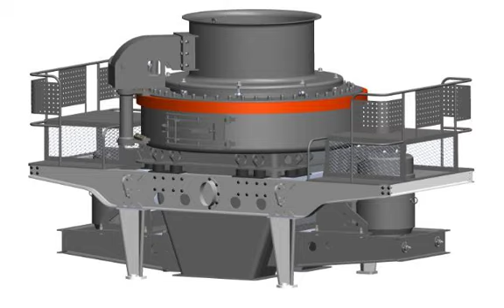Iron-process hematite to iron process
Hematite iron ore beneficiation plant with hematite ore crushing, separation and flotation equipments
Hematite Iron Ore Crushing Processing Equipment,Suppliers Mining Equipment And Crusher Process

 Many factors would influence the performance of shaking tables, such as slopes, stroke, frequency, amounts of washing water, characteristics etc. in order to upgrade the concentrate, one stage of cleaner is used and the cleaner middlings are re-ground and mixed with rougher middlings for magnetic separation.

FDM has engaged in producing Stone crushing equipment and Beneficiation equipment for many years in china.

 There are two remedies for high phosphorus iron. The oldest, and easiest, is avoidance. If the iron that the ore produced was cold short, one would search for a new source of iron ore. The second method involves oxidizing the phosphorus during the fining process by adding iron oxide. This technique is usually associated with puddling in the 19th century, and may not have been understood earlier. For instance Isaac Zane, the owner of Marlboro Iron Works did not appear to know about it in . Given Zane's reputation for keeping abreast of the latest developments, the techn